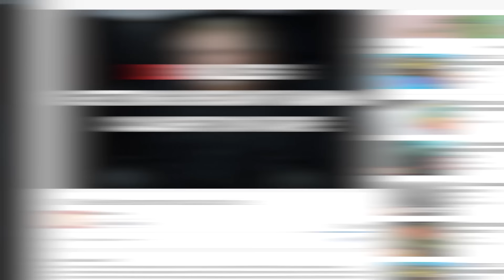Top 10 Bullies Getting Instant Karma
Hey YouTube, Jim here! Welcome to Top10Archive!  Have you ever watched those videos on social media of some random person going about their day when they get harassed for no reason? Sometimes it’s a hate rant, others it’s just someone having a bad day and taking it out on them. Regardless, when I watch those videos all I want is to see that bully get what they deserve. We know that’s what you want, too, so we’ve brought together 10 bullies Getting Instant Karma.